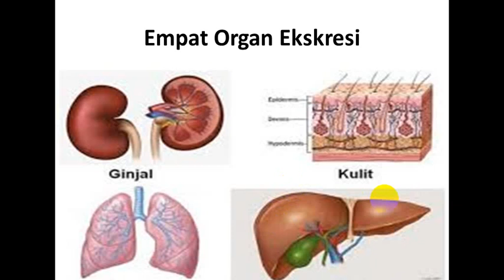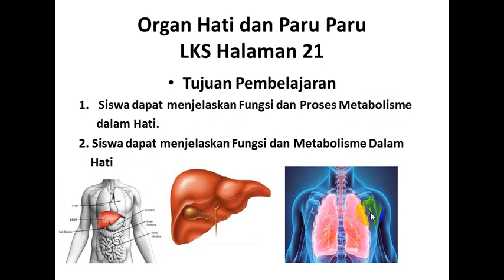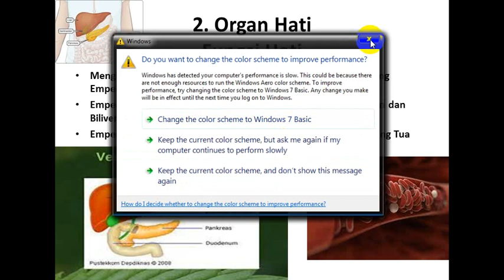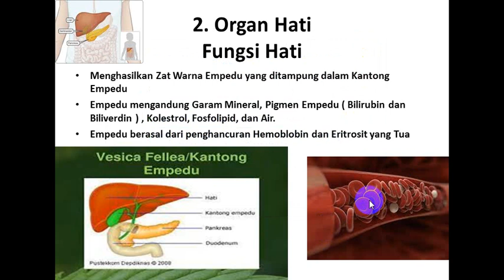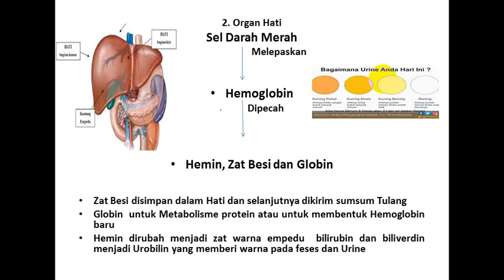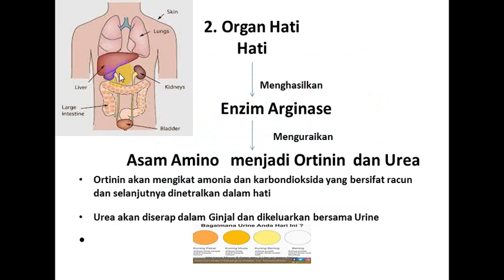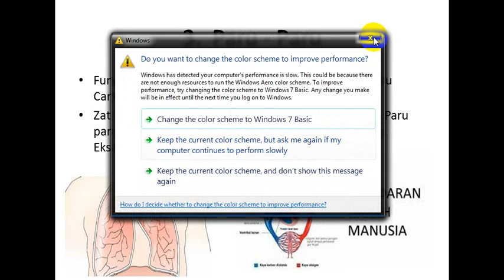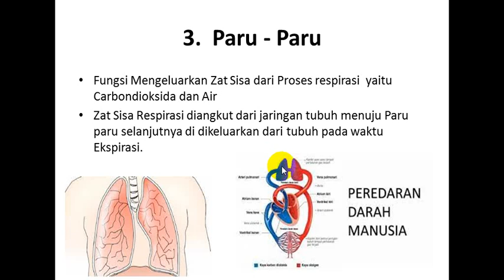Organ Hati dan Paru Paru Lintas Thn 22